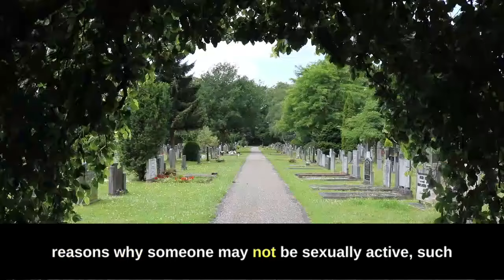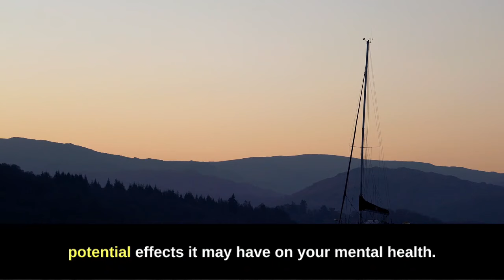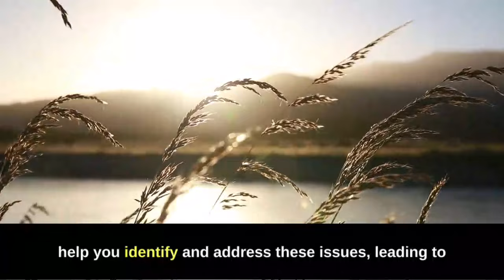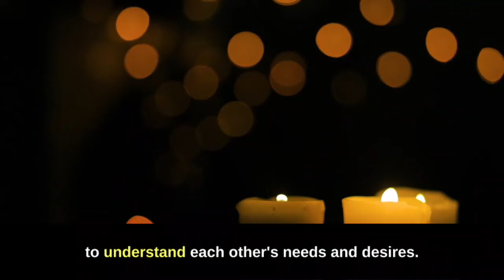7 SIGNS A WOMAN HASN’T HAD SEX FOR A LONG TIME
7 SIGNS A WOMAN HASN’T HAD SEX FOR A LONG TIME

EVEN WITHOUT TALKING, YOU CAN TURN ANY GIRL ON and make her your own personal sex slave.

🔥CAUTION! 👆 Please do not abuse this amazing tool that will make any woman fall madly in love with you.

Put Knowledge to Use to Empower Yourself 🚀

Come along on this thought-provoking journey with us as we provide you the skills to interpret cryptic behavior and decide what's best for the future of your relationship. Recall that recognizing the warning signals is a step toward developing personally and being a more capable partner, not just a way to save heartache.

1. The original works are respected in our videos, and they are not harmed or negatively affected in any way.

2. Our videos are meant to give viewers a greater grasp of the subject matter through their instructional purpose.

3. Only the audio section and occasionally brief segments of video material are used in our transformational movies.